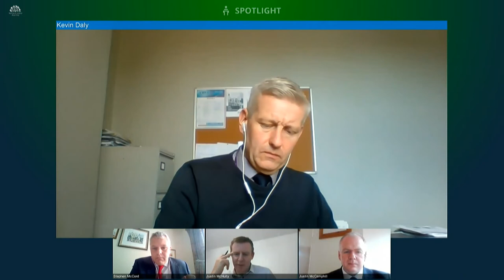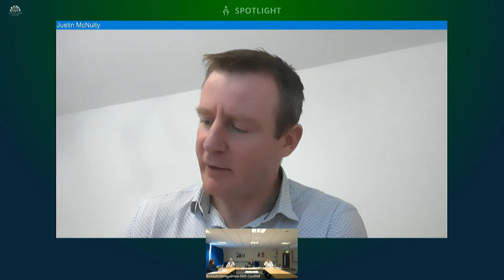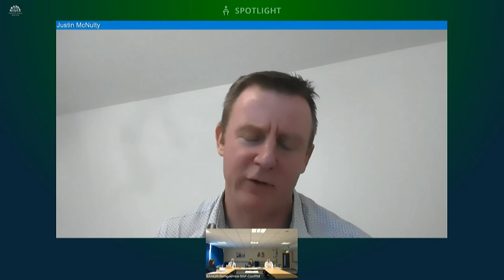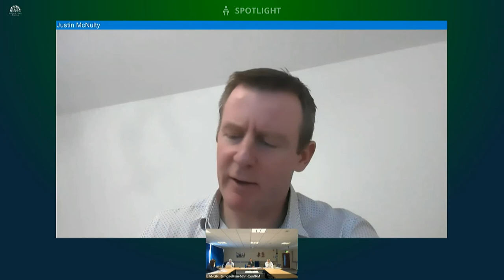Committee for Education Meeting Wednesday 9 September 2020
The Committee received a briefing from the Northern Ireland Teachers' Council on the curriculum and assessment in 2021. This was followed by a briefing from Department of Education and Education Authority on the restart of schools following the temporary closures as a result of the COVID-19 pandemic.